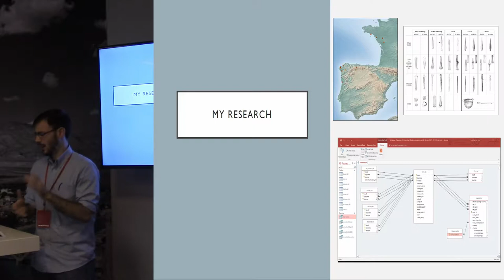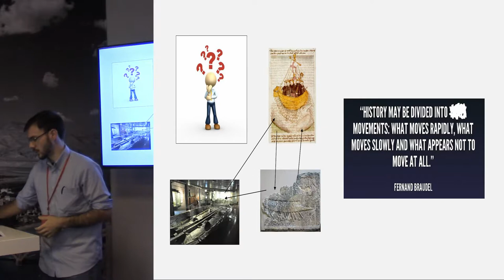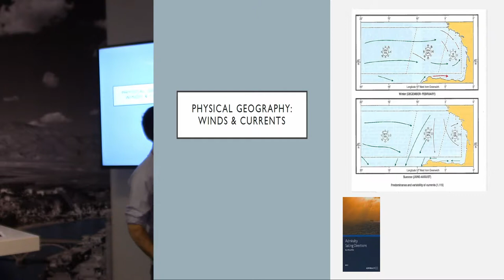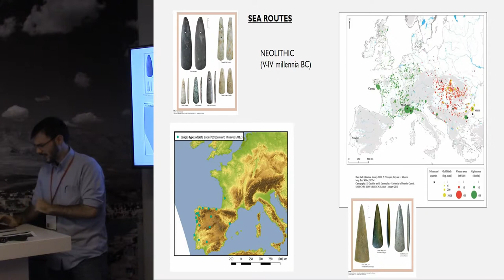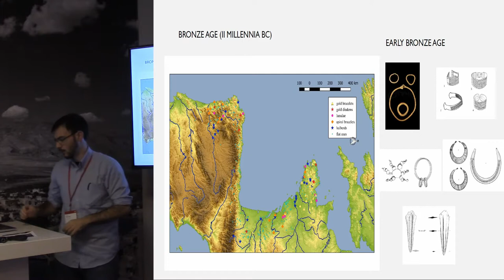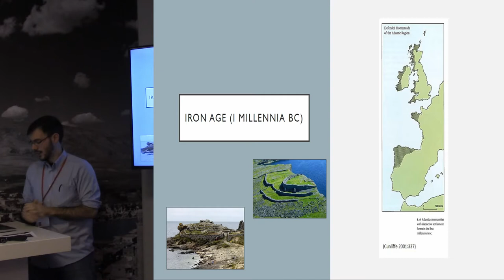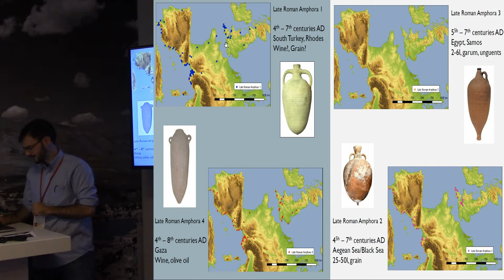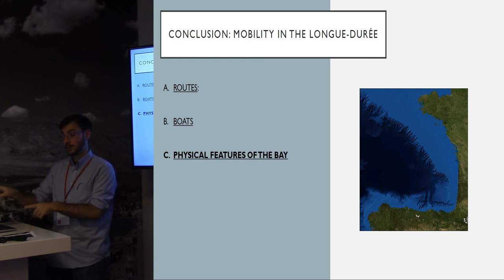The Bay of Biscay in the “longue durée”: physical geography, boats & potential sea routes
The shores of Northern Iberia and Western France delimit the Bay of Biscay or “Golfe de Gascogne” in French. A gulf dominated by sandbars and a rugged coastline that stretches from NW Iberia to Brittany. Despite these difficulties, there is enough archaeological evidence to suggest at least a low-level of contact in the region between the Neolithic and the Middle Ages. In this case, Braudel’s “longue durée” will be used to study connectivity between the regions of the Bay during that interval. To do so, three sources of data will be combined. The physical features of the Bay, including winds and currents, the archaeological and written evidence about the boats used and the distribution of key archaeological artefacts. By doing this, we seek to understand how the areas of the Bay of Biscay were connected at different periods of time. At the end, it will be proposed that the physical features of the Bay, despite the environmental changes, favoured certain patterns of mobility that emerge when taking a long-term perspective. Patterns of mobility and the "longuee durée" approach have the potential to help us better understand the distribution of Neolithic and Bronze Age “items” (rock-art, megaliths, metalwork) and how prehistoric communities were connected.

Author: Mr. Latorre-Ruiz, Juan - University of Oxford (Presenting author)